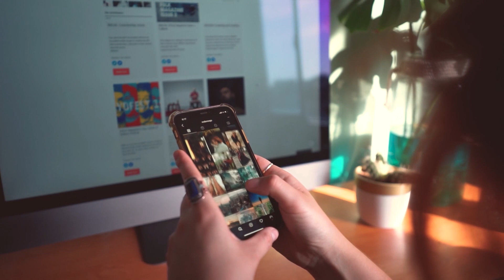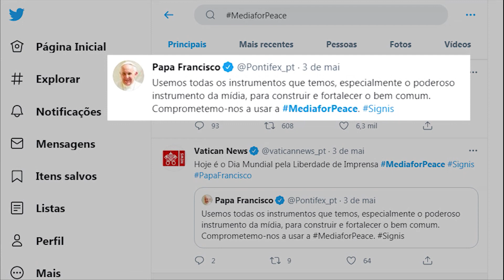Papa diz que o uso da mídia deve construir e fortalecer o bem comum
Por ocasião do Dia Mundial da Liberdade de Imprensa, celebrado ontem, (03/05), pelas Nações Unidas, o Papa Francisco pediu no Twitter aos cristãos que utilizem os instrumentos disponíveis, para construir e fortalecer o bem comum.

Reportagem de Wallace Andrade

Imagens Reuters